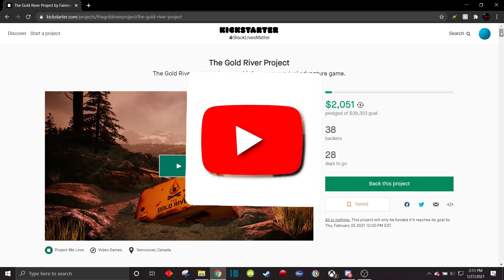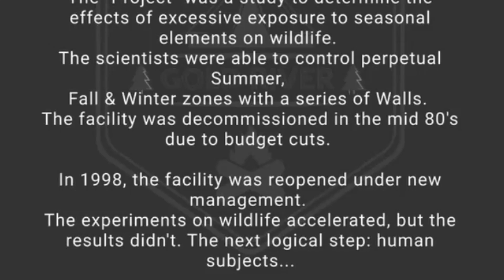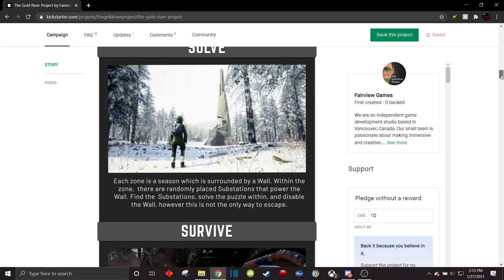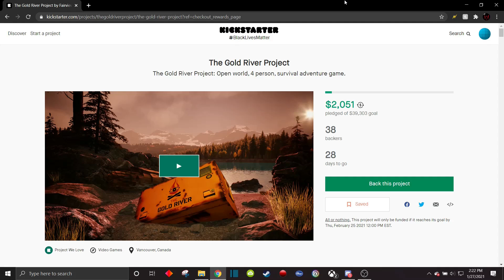New Survival Open World Game Called The Gold River Project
The Gold River Project Is An UpComing 4 Player  Open World, Co-op Survival Game Were  You and three friends embark on a week-long camping trip. However, you quickly discover you are not where you think you are.

The Gold Rivers Social's